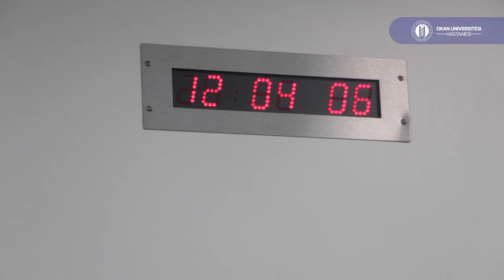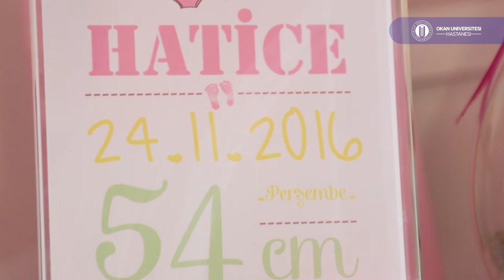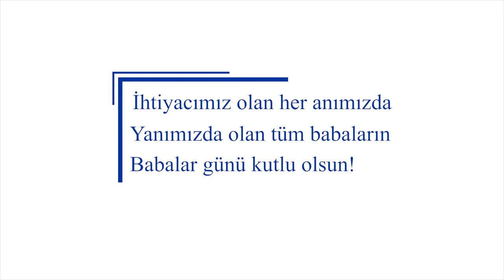Hastanemizin ilk bebeği Hatice Mira’nın babası, Hasan Çongara'nın "Babalık Hikayesi"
Hastanemizin ilk bebeği Hatice Mira’nın babası, Hasan Çongara bizlere, "Babalık Hikayesi"ni anlattı. Hatice Mira'yı  kucağına aldığı O'An'ını birlikte paylaştığımız Hasan Çongara, "Doktor bana dönüp, 'bu bebek size benziyor' dedi. İlk kez orada hissettim baba olacağımı. Baba olmak çok farklı bir şey" dedi.
Okan Üniversitesi Hastanesi olarak biz de, O'An'ını hiç unutmayan tüm babaların, babalar gününü kutluyoruz.